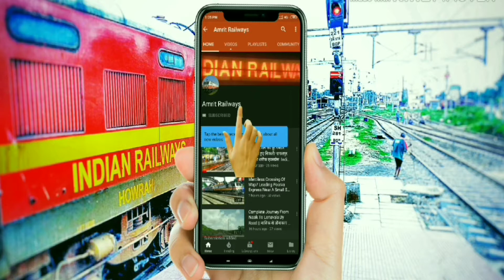भागलपुर दानापुर इंटरसिटी || पटना जंक्शन पर चलती ट्रेन से उतरने के चक्कर में गिरते गिरते बचा युवक